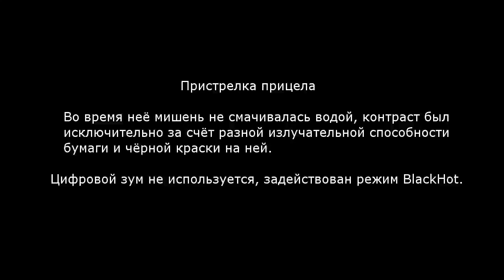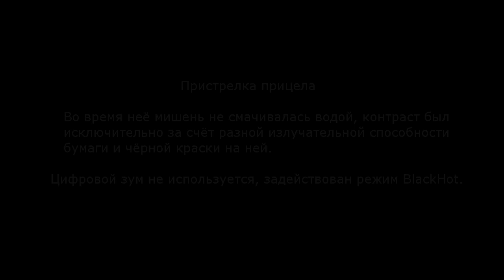Тест тепловизионного прицела TP-7.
TP-7 - это один из вариантов брендирования прицелов IR162B от китайского производителя Wuhan Guide Infrared (в России более всего известен как Fortuna S80).